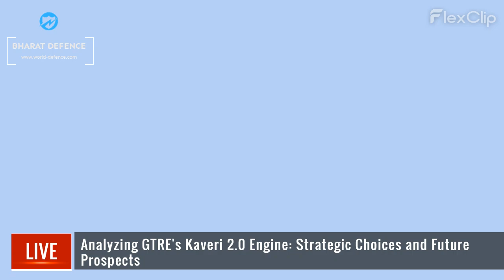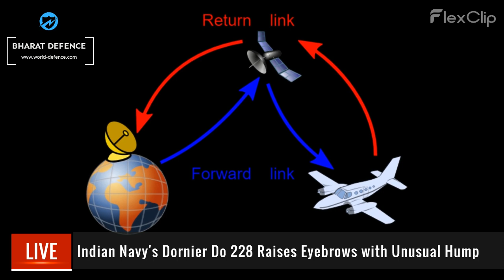Bharat Defence News: Kaveri 2.0 For Tejas Mk-1A, Do-228 Upgrade, DRDO's Direct Energy Weapon System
Here are the Top 3 current headlines from today's episode of "Bharat Defence" on April 21, 2024:

Headlines:

Analyzing GTRE's Kaveri 2.0 Engine: Strategic Choices and Future Prospects

DRDO Advances Counter-Drone Tech with High-Power Microwave Weapons

Indian Navy's Dornier Do 228 Raises Eyebrows with Unusual Hump